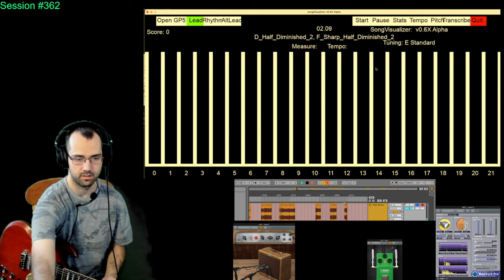Session #362 - #8 - Kyle Abent - D_Half_Diminished_2, F_Sharp_Half_Diminished_2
This Session is nothing exciting. I experiment around with the SongCreator to generate songs in the SongVisualizer.
I just test them out to see the current status.

The SongCreator generates GP5 Files. The SongVisualizer Opens GP5 Files. The two programs work hand in hand.

I've written and recorded two albums with the SongCreator in its first couple months of its initial creation.

I've done a lot of tweaking to the SongCreator since then, such as creating the Visualizer rather than relying on Rocksmith.

looks like this is: SongVisualizer: v0.6X Alpha - Keep that in mind. As of placing this video on youtube, I am currently as v0.8S ! THIS PROGRAM IS WORK IN PROGRESS =]

SongCreatorVision.com